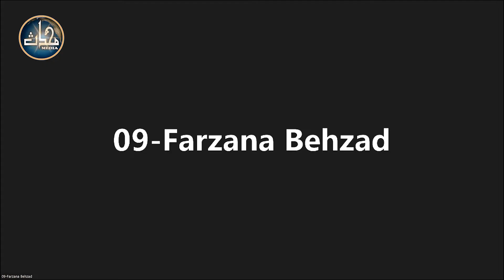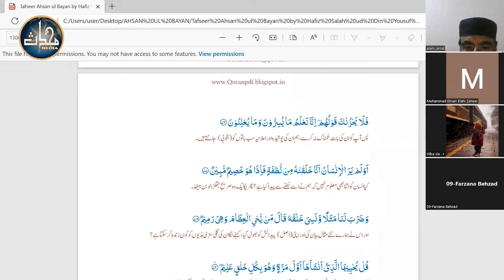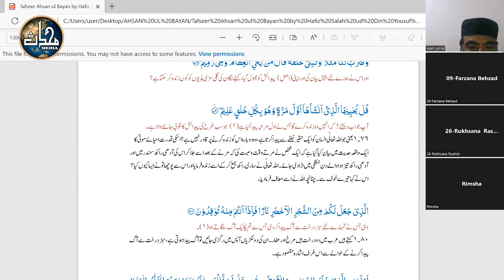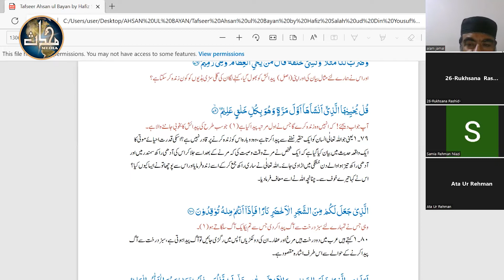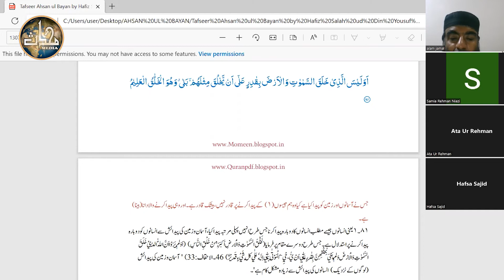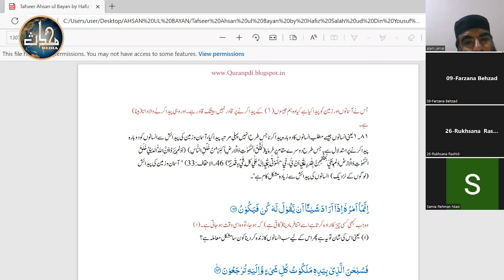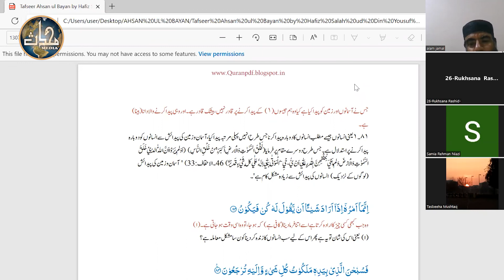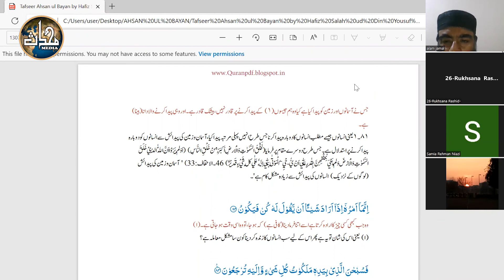SDN Tafseer (Sem 4) [Lecture 14] [YASEEN 78-83]